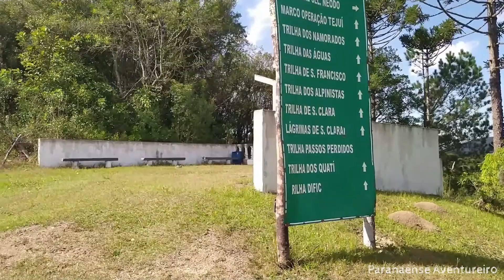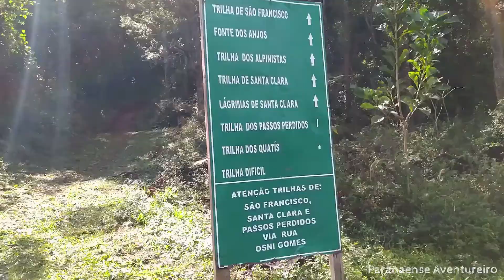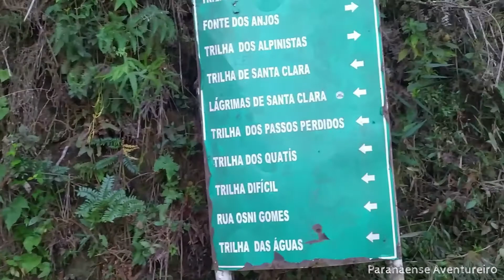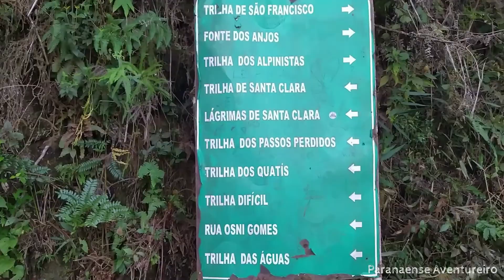Trilha de São Francisco, Castro - PR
A trilha de São Francisco fica na Pousada Cânion do Guartelá, lugar onde te permite ter contato direto com a natureza.